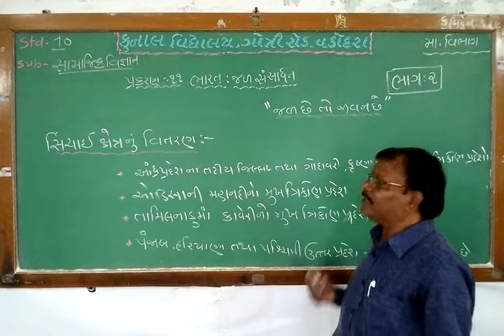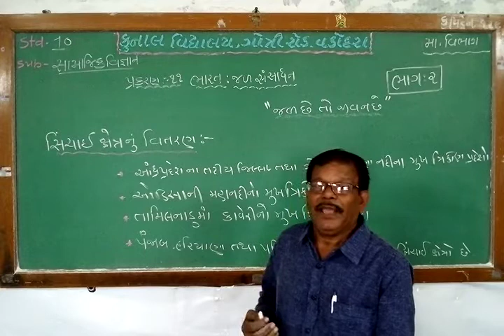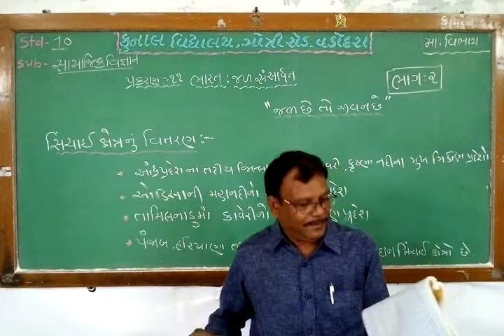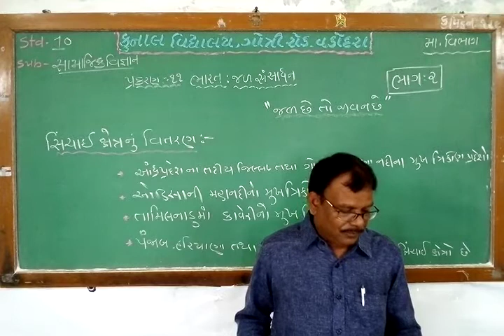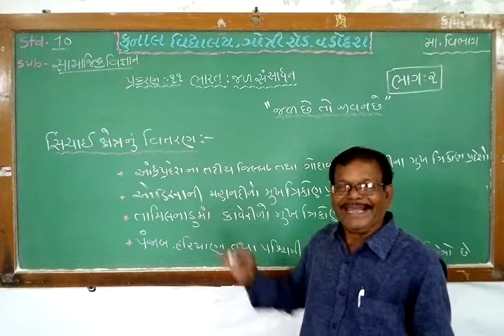STD -10 / SOCIAL SCIENCE / CHAPTER – 11 / PART – 2 / GUJARATI MEDIUM/ KUNAL VIDYALAYA, VADODARA